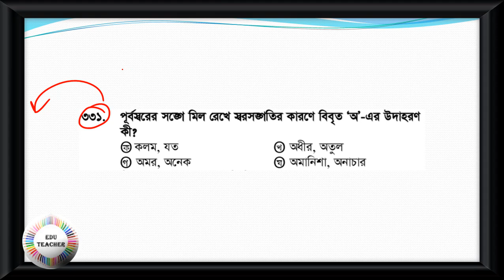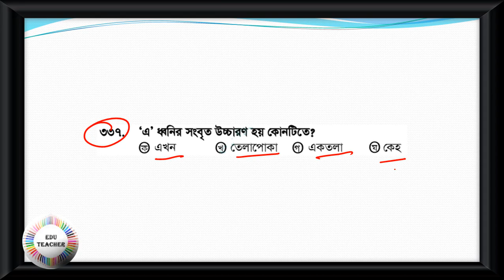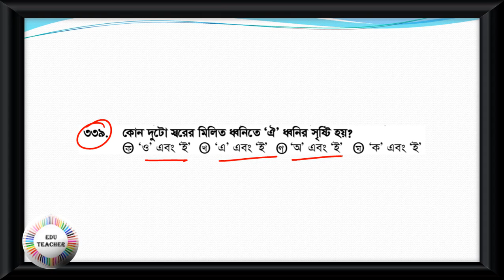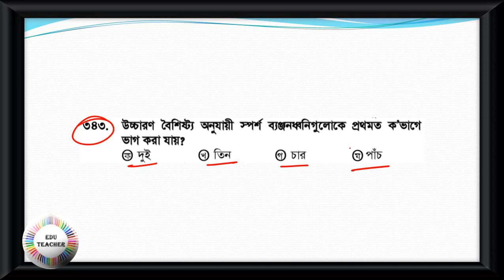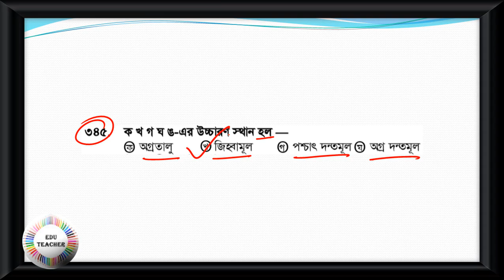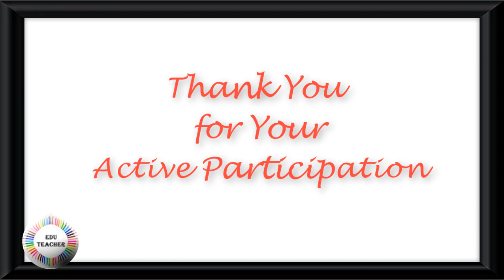Bengali Grammar Mock Test বাংলা ব্যকরণ বিষয়ের প্রশ্নোত্তর PART 15